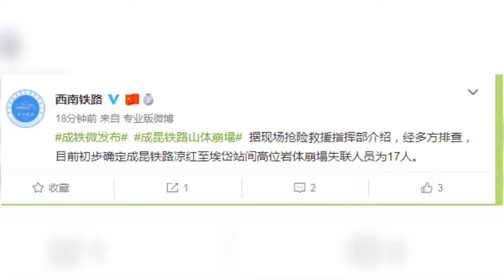成昆鐵路山體崩塌 失聯人員增至17人